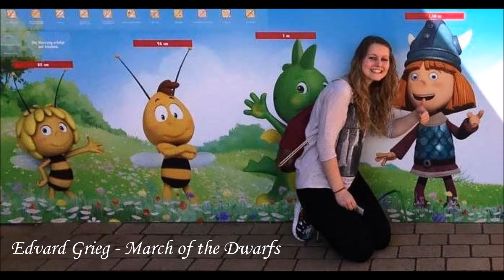Edvard Grieg - March of the Dwarfs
This was the second of three piano pieces I played for my music exam in school. We needed to play about 15 minutes and should at least cover 2 different music eras. That one is an example for late romantic music.